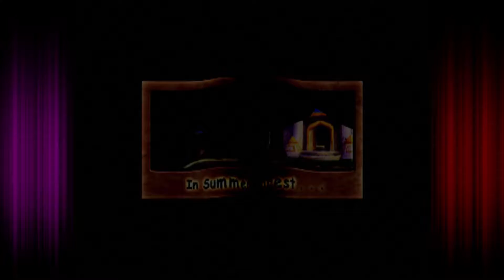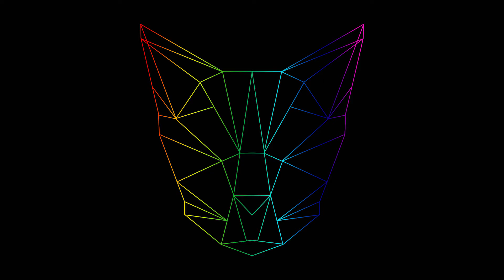Spyro 2: Ripto's Rage: Shorter In Person - EP1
Vertically challenged evil mastermind.

Spyro is back. After successfully rescuing all of the elder Dragons, Spyro is taking a vacation to Dragon Shores--at least that's where thinks he's going. As Spyro, you'll set off on a journey spanning 30 huge worlds full of puzzles, hidden areas, awesome power-ups, and helpless inhabitants just waiting to be rescued. Now Spyro can swim, climb, glide-hover, ground stomp, superfly, supercharge, and superflame. This is a vacation Spyro will not soon forget.